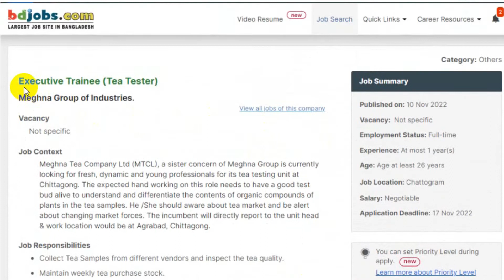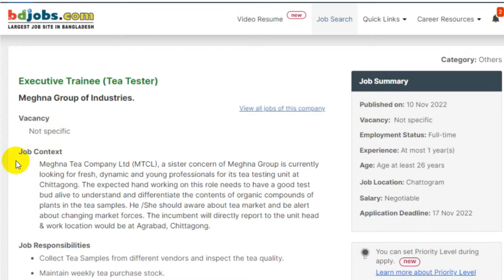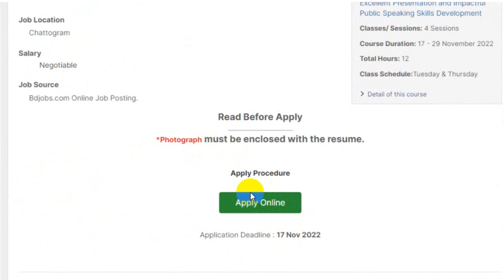বিনা অভিজ্ঞতায় মেঘনা গ্রুপ অব ইন্ডাস্ট্রিজ নিয়োগ ২০২২ | Meghna Group Job Circular 2022 |Company Job